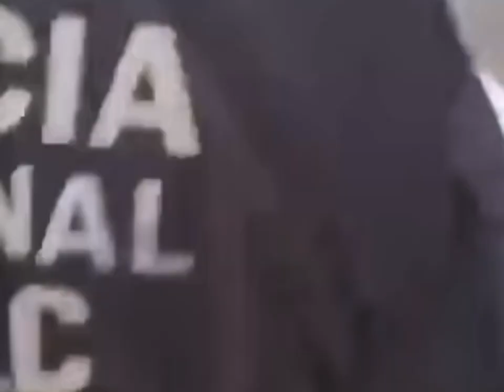NOTICIAS DE ECUADOR 23 DE FEBRERO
ESTAS SON LAS NOTICIAS MAS IMPORTANTES DE ECUADOR.